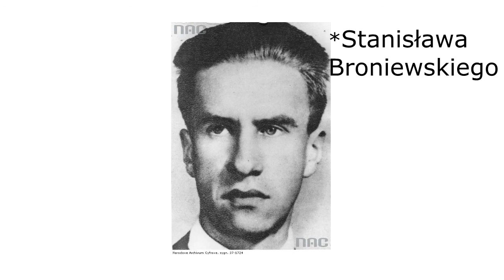Milfact #08: Akcja pod Arsenałem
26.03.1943 Grupy Szturmowe Szarych Szeregów przeprowadzili pierwszą poważną akcję Polskiego Państwa Podziemnego.
Jan Bytnar ("Rudy") mimo brutalnych tortur nie wyjawił żadnej tajemnicy gestapowcom, a Zośka (Tadeusz Zawadzki) oraz Alek (Aleksy Dawidowski) odbili przyjaciela wraz z 20 innych więźniów.
Niestety Alek został poważnie ranny w brzuch i umiera 30.03., w tym samy dniu na wskutek obrażeń poniesionych w śledztwie umiera Rudy. Podczas akcji postrzelony także w brzuch Tadeusz Krzyżewicz ("Byzdygan"), jak się okazuje, także ta rana była śmiertelna. Buzdygan zmarł 02.04.
Dla wszystkich harcerzy to szczególna akcja, a dziś na jej upamiętnienie przeprowadzany jest rajd "Arsenał" przez hufiec Warszawa-Mokotów.